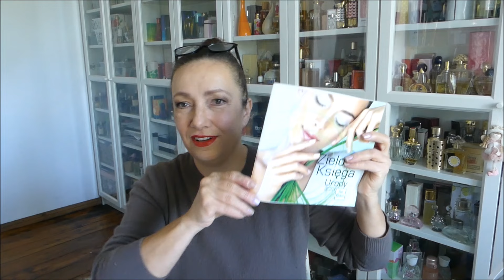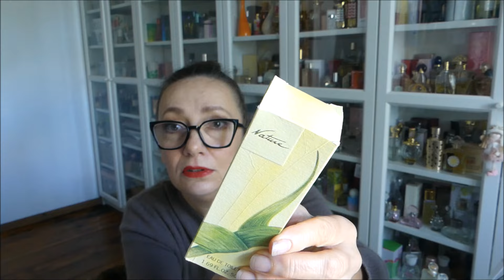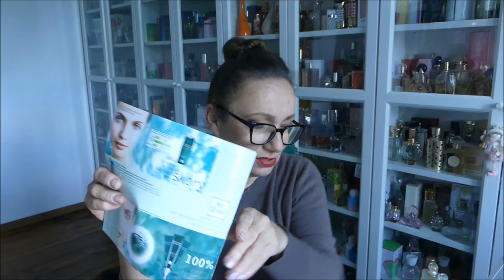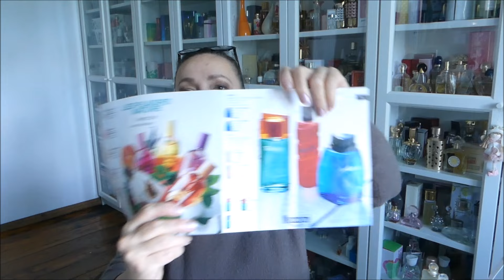Nature Yves Rocher. Komu to, Panie, przeszkadzało?